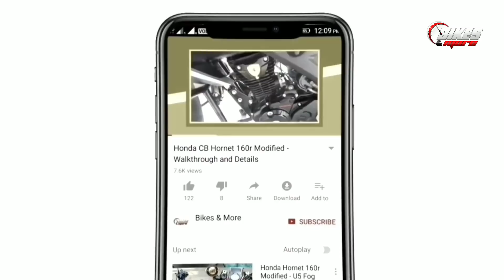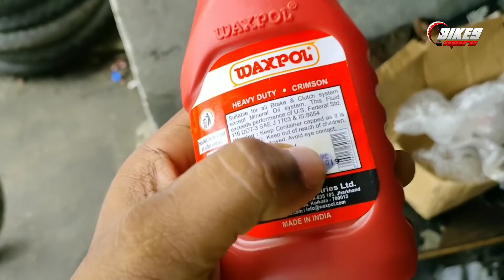Hydraulic Clutch And Brake Lever Installation for all Motorcycle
If You Want to buy this Clutch and Brake Lever...

If you want to buy this Handlebar Here is some links.

Motorcycle tail tidy

Black Colour

Silver colour

Red colour

Gold Colour

Autofy Black Colour

Motorcycle Best Accessories...

Helmet

Smart Helmet 🪖

Full Helmet 🪖
Enfield

off-road helmet 🪖

Half helmet ⛑️

For More Latest Stickering and Modifications Videos click here

Music 1-
This Is Me by Declan DP Licensing Agreement Free Download / Stream Music promoted by Audio Library 🎵 Track Info: Title: This Is Me by Declan DP Genre and Mood: Dance & Electronic + Happy ——— 🎧 Available YouTube SoundCloud ——— 😊 Contact the Artist

Music 3-

Song- Hollah!

Artist- Disfigure

AEI (on behalf of NCS); ASCAP, IMPEL, Featherstone Music (publishing), and 3 music rights societies